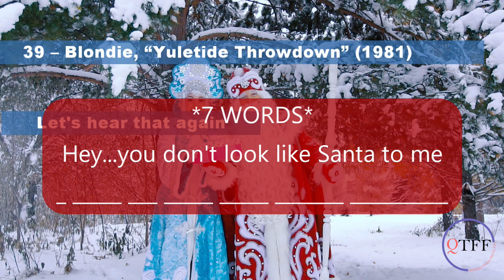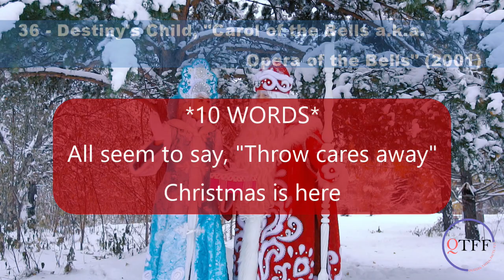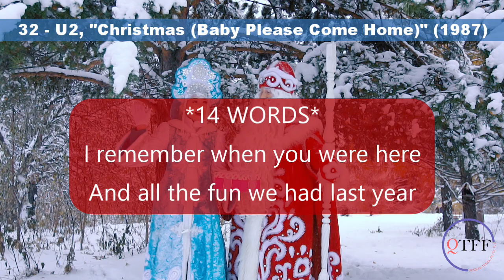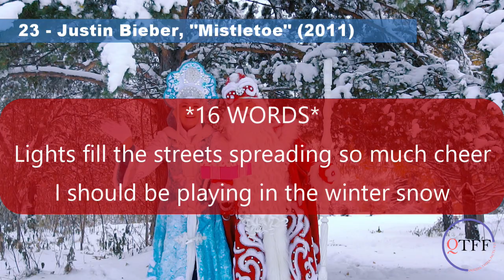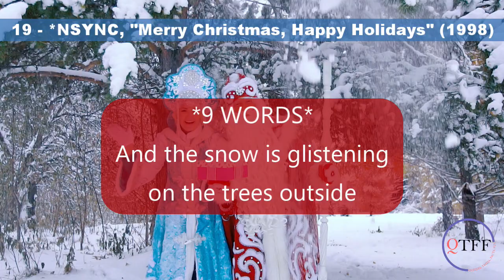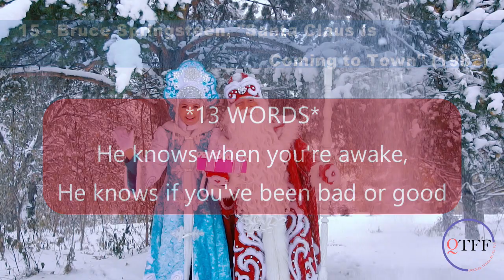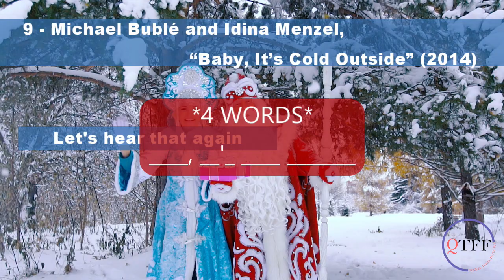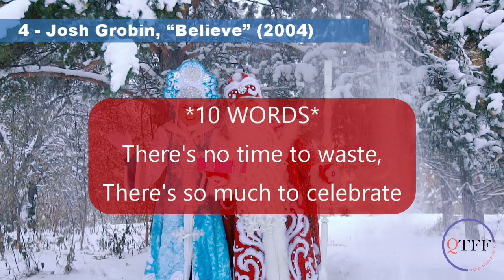JukeBox Friday Night Music Quiz / Finish the Christmas Songs by Popular Artists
Today's music quiz is all about Christmas!  Every song is from a popular artist that you know, and every song here has hit the Billboard Hot 100 Holiday chart - some several times.
You need to finish the lyrics on this one - Don't forget the lyrics!  This is a fun one!